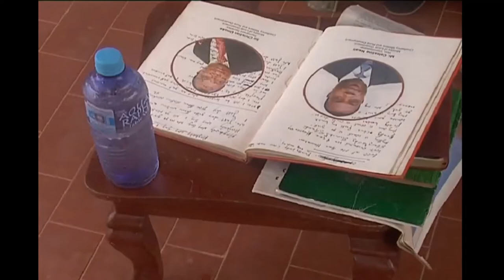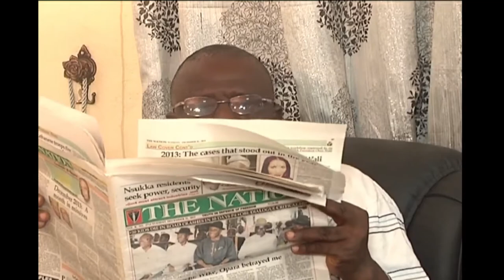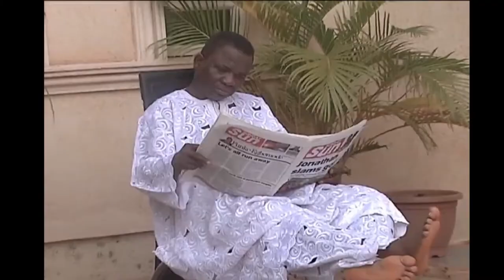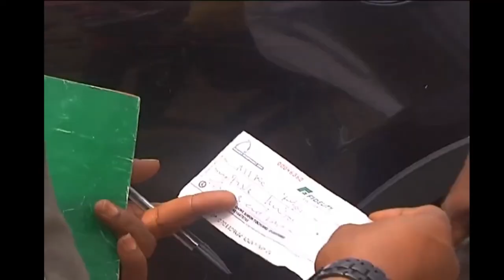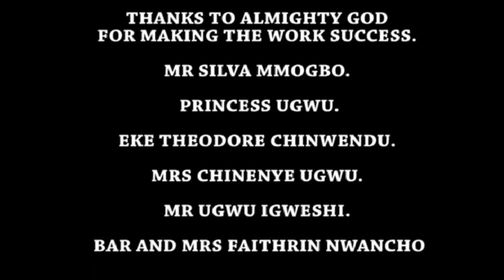The Living Dead - BEST OF MERCY MACJOE, DANIEL CHIKE AND RACHAEL OKONKWO MOVIES | Nigerian Movies